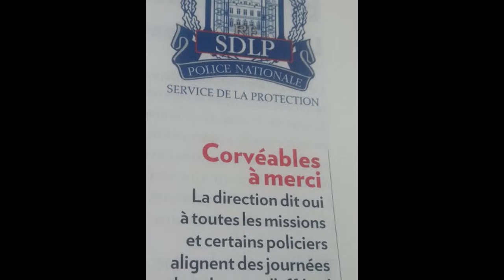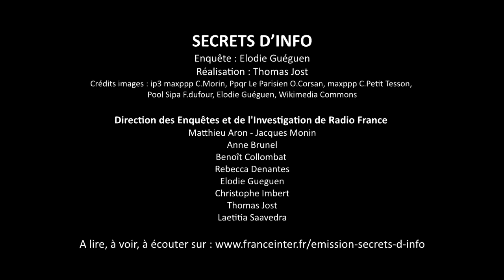Les gardes du corps de la République en colère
Après les attentats de janvier 2015 à Paris, les policiers affectés au prestigieux Service de la Protection des Personnalités sont au bord de l'asphyxie, ils craignent de ne pouvoir accomplir leur mission et menacent de saisir la justice pour "mise en danger de la vie d'autrui".